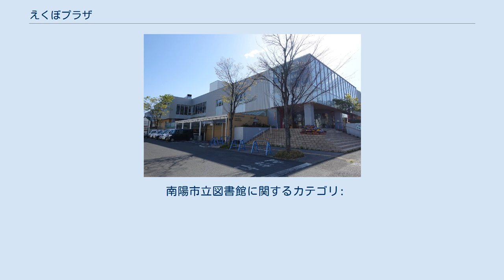えくぼプラザ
えくぼプラザは、山形県南陽市にある総合文化複合施設。
 1997年12月に同市郡山へ新築移転したヤマザワ赤湯店の跡地に、築50年以上が経過した旧赤湯税務署の木造建物を使用していた市立図書館と公民館を合築の上で、市が総合文化複合施設である「えくぼプラザ」を整備。
2001年3月27日にオープンした。
1階に南陽市赤湯公民館（中央公民館）、2階に南陽市立図書館が入る。
総事業費は約12億6400万円。
 えくぼプラザの位置する赤湯地区のメインストリートである表町商店街は、固定資産評価額が市でトップとなる一等地であったが、ヤマザワが撤退後、人の流れが変わり商店街の空洞化が懸念されていた。
そうしたことから、地元ではえくぼプラザのオープンを商店街再生の拠点として期待していた。
 市立図書館は、4月から11月までの閉館時間を旧館時代より3時間延長して午後8時（土日祭日を除く）の閉館とした。
これは公立図書館としては当時としては県内初の試みで、働くひとでも使いやすいようにと市教育委員会が方針として定めた。
また赤湯公民館には、市民ギャラリー（えくぼギャラリー）や3つの会議室、和室等を設けた。
 南陽市立図書館に関するカテゴリ: